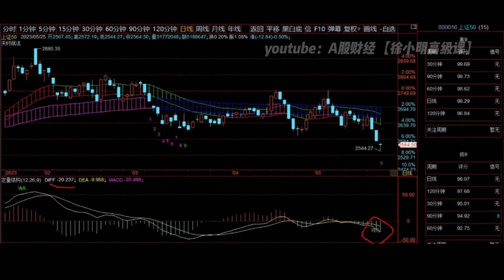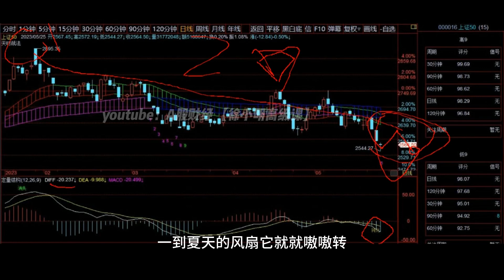徐小明周五操作策略 | A股2023.05.25大盘指数盘后行情分析 | 徐小明高级网络培训课程 | 每日收评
【徐小明周五操作策略】
        今天市场先抑后扬，收出了一个长下影线的k线。急跌钝化消失后，短期内不会再有钝化，当然这主要指的是上证指数，深成指创业板指数分钟线今天是有底部钝化的，并且级别还较大。
         深成指创业板指数主要代表了小盘股，小盘股春节之后走势是很弱的，这个从指数的回调幅度能看出来。深成指跌去了上涨的三分之二，创业板指数差点创新低了。这两个指数的底部结构，也代表了小盘股即将止跌。
         但大盘股指数这两天呈现了加速的状态，上证指数来看，由于各个周期消失，短期内没有再次结构的可能，我昨天给出的判断是，下周的下半周之前很难有确定性好的低点。
         目前维持这个观点不变。